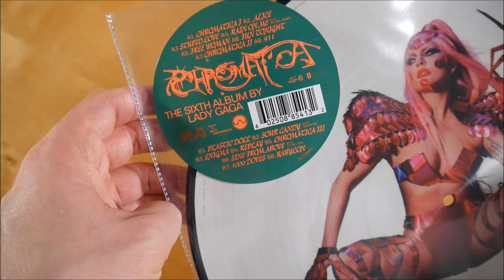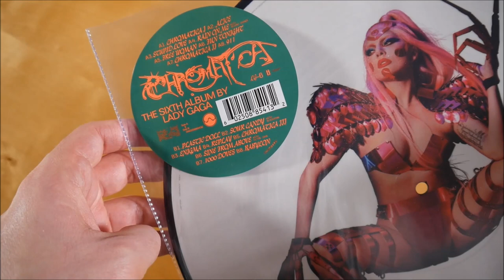Lady Gaga - Chromatica Picture Vinyl Unboxing German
In diesem Video zeige ich euch die Chromatica Picture Vinyl von Lady Gaga.
► Hier könnt ihr das Album kaufen:
Picture Vinyl
Weitere Musik von Lady Gaga

► ALBUM INFOS
Lady Gaga - Chromatica
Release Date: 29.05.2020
Kaufpreis: 22,99 €

Chromatica Vinyl Inhalt:
- Album Picture Vinyl

Chromatica Tracklist:
01. Chromatica
02. Alice
03. Stupid Love
04. Rain on Me (feat. Ariana Grande)
05. Free Woman
06. Fun Tonight
07. Chromatica II
08. 911
09. Plastic Doll
10. Sour Candy (feat. Blackpink)
11. Enigma
12. Replay
13. Chromatica III
14. Sine from Above (feat. Elton John)
15. 1000 Doves
16. Babylon

Chromatica Info:
Das Album von Lady Gaga erschien am 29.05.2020 über Streamline & Interscope Records.